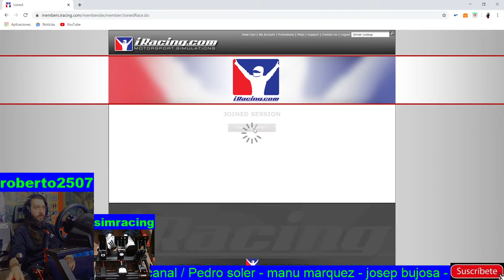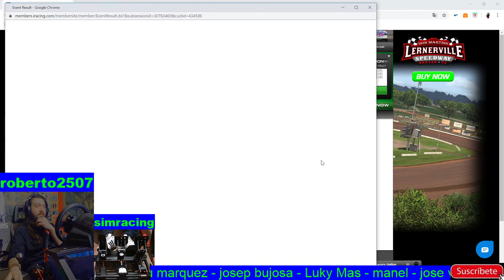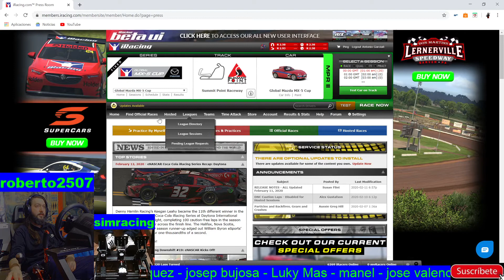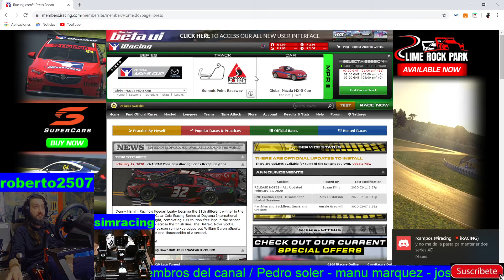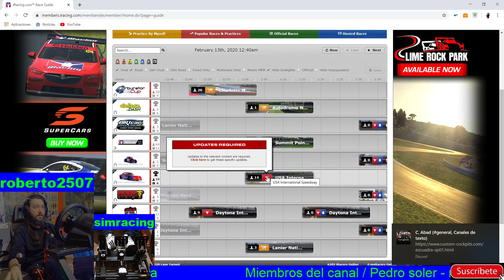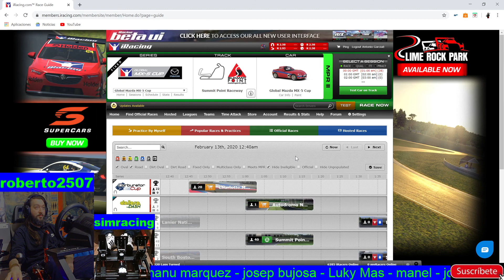iracing otra victoria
🟣Conviértete en miembro de este canal para disfrutar de ventajas:
🟣compra en amazon desde el enlace y apoyaras al canal
🟣Descuentos en juegos y apoyo al canal al comprar sera de gran ayuda para el canal
- *ORDENADOR PRINCIPAL*
-🔴[DISCO DURO 1]
-🔴[DISCO DURO 2]
-🔴[DISCO DURO 3]
-🔴[DISCO DURO 4]
-🔴[PLACA BASE]
-🔴[FUENTE DE ALIMENTACION]
-🔴[MEMORIA RAM]
-🔴[REFRIGERACION LIQUIDA]
-🔴[VENTILADOR DELANTERO]
-🔴[VENTILADOR TRASERO]
-🔴[TECLADO Y RATON]
-🔴[CAMARA DELANTERA]
-🔴[CAMARA TRASERA]
-🔴[CAMARA DE LOS PEDALES]
-🔴[CAMARA DE VOLANTE]
-🔴[SOPORTE DE MICROFONO]
-🔴[LUCES LED]
-🔴[SEGUNDO PC]
*S I M U L A D O R*
-🟢[CAMBIO EN H]
-🟢[FRENO DE MANO]
-🟢[ASIENTO DE COCHE]
-🟢[ZAPATILLAS SIMILARES]
-🟢[MONITOR CENTRAL]
-🟢[MONITOR DERECHO]
-🟢[MONITOR IZQUIERDO]
-🟢[MONITOR PARTE DE ARRIBA]
-🟢[MONITOR PARA LAS CONSOLAS Y CON EL QUE EDITO]
-🟢[VOLANTE DE RESERVA]
-🟢[SEGUNDO ARO DEL TGT]
-🟢[SOPORTE TECLADO Y RATON]
-🟢[CONSOLA 2]
-🟢[CONSOLA 3]
-🟢[CONSOLA RETRO]
-🟢[SONIDO DEL SIMULADOR]
-🟢[HUB USB ALIMENTADO]
-🟢[GUANTES SPARCO]
-🟢[DRIVE HUB]
-🟢[VENTILADOR DEL SIMULADOR]